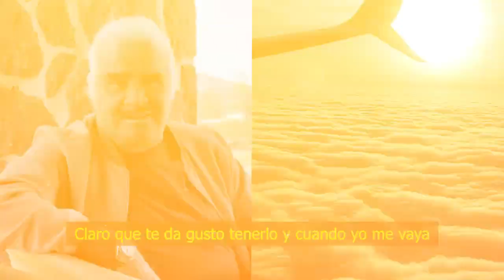⛔ Familia Fernández 𝗼𝗯𝗹𝗶𝗴𝗮𝗱𝗼𝘀 𝗮 𝘃𝗲𝗻𝗱𝗲𝗿 la herencia que les dejó don Vicente / rematan lujoso avión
Venden recuerdo de don Vicente por muy bajo precio…